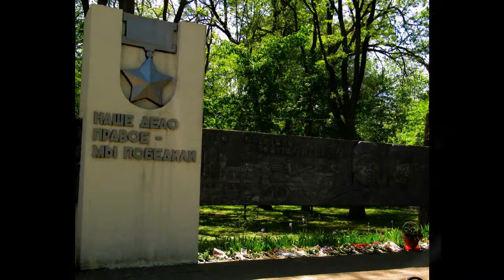Песня о Ростове на Дону